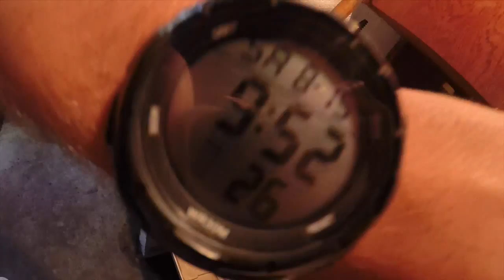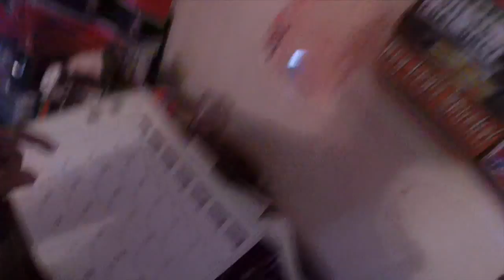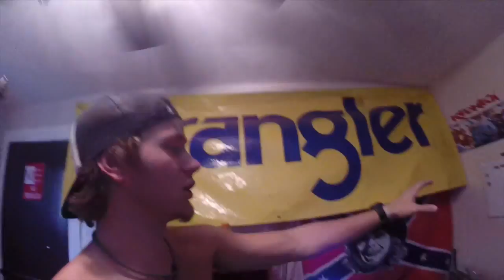I GOT IT